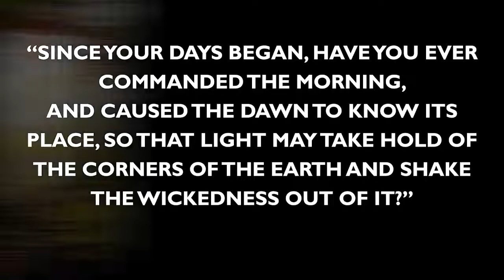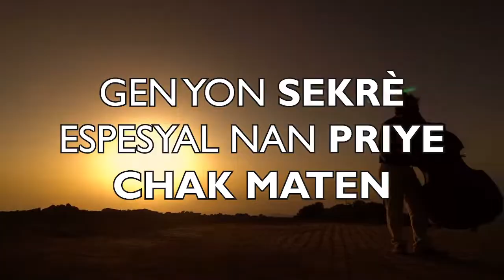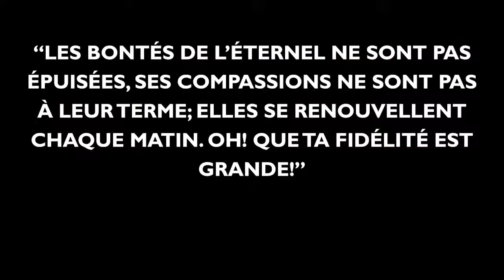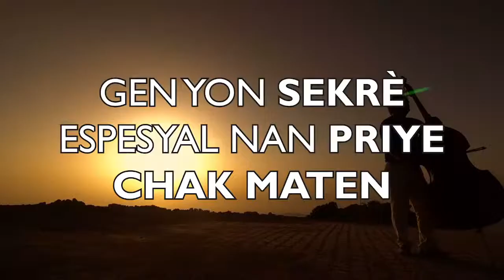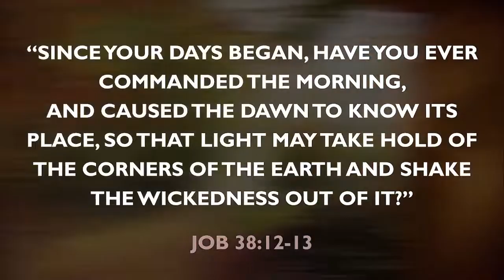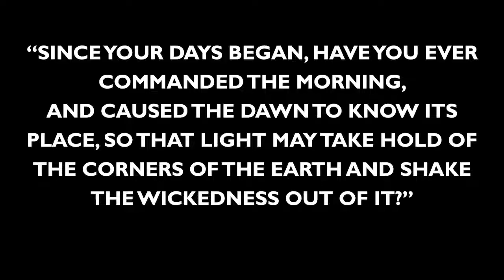Life in The Word - With Pastor Frantz Meralus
Welcome to Life in The Word - With Pastor Frantz Meralus.